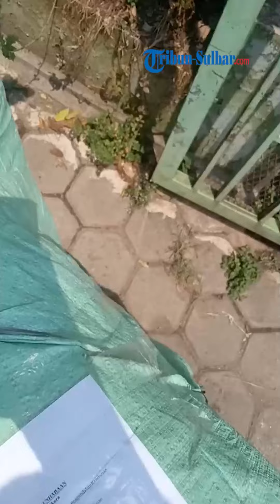Momen Kocak Kurir Paket di Depok Bingung Antar Orderan Paket Sepeda Motor, Videonya Viral di Medsos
TRIBUN-VIDEO.COM - Nasib bingung dialami seorang Kurir di Depok usai mendapat tugas untuk mengirimkan paket berupa sepeda motor.

Kurir tersebut mengalami kebingungan perihal bagaimana cara mengirimkan paket itu lantaran ia juga sedang mengendarai sepeda motor.

Kisah kocak yang dialami kurir tersebut Viral di TikTok usai diunggah melalu akun pribadinya @sryadd, Minggu (19/11/2023).

Dalam unggahannya kurir tersebut menunjukan paket berukuran besar yang dibalut dengan plastik hitam.

Paket yang ternyata berisi sepeda motor itu dibawa dengan cara digeret.

"Lu pernah ngebayangin ga si? Orang pesen motor, gua anter pake motor. Bisa ora ya ini gua anter pake motor?" ucap si pemilik akun dalam video.

Kurir tersebut mengaku bingung perihal bagaimana cara membawa paket yang hendak dikirimkannya ke alamat tujuan mengingat ia juga sedang mengendarai sepeda motor.

"Yang ada pada ngomel ini ama gua.. Bang itu mah mobil bang... Buset dah mesen motor anjir," ucap ia sambil tertawa.

Alhasil paket berisi sepeda motor itu pun hanya digeret sang kurir yang juga mengendarai sepeda motor.

Unggahan tersebut membuat warganet ikut tertawa dan meninggalkan komentar yang beragam pada akun sang kurir.

“@M.: beli motor online yang terpercaya dimana? beli ke dealer masa motor yg gue mau disuruh nunggu lama. kakak gue yg kredit motor nya langsung di anterin,”

“@si cantik: emang beli motor online dimana si?”

“@bubu: gue beli motor online ga di bungkus gini anjritt tetep kaya biasa make pickup, ngakak bgt ini,”

“@Gudang Asian Girl: saking malesnya ngobrol ama orang deler beli online,”

“@Panggil Saja Slame: jangan sampe bilang bang maaf kepencet, atau apa lah,”

Timpal sejumlah warganet dalam unggahan tersebut.

Sayangnya sang kurir enggang mengungkap identitas dan alamat pemesan paket berisi sepeda motor tersebut.

(Banjarmasinpost.co.id/Danti Ayu)

Artikel ini telah tayang di BanjarmasinPost.co.id dengan judul: Viral Kurir Dapat Orderan Antar Motor di Depok, Bingung Cara Kirim dengan Motor